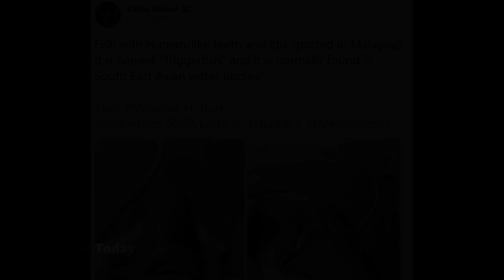Fish with Human Features goes viral | Watch the video of the fish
Pictures of fish having the teeth, lips similar to human is spotted in Malaysia

Fish is named as Trigger Fish